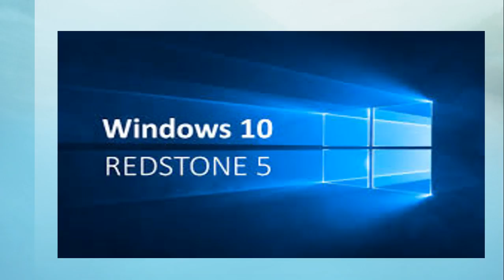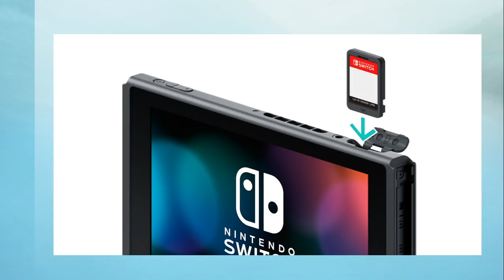Technology news June 22nd 2018 Nintendo Microsoft Xbox Gaming Software patent Privacy ruling and mor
Latest tech news from around the world